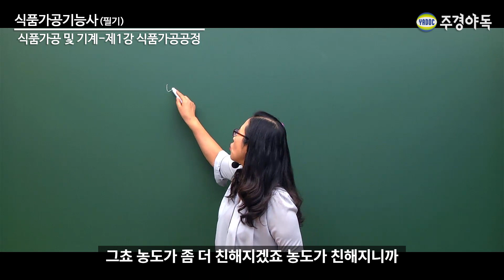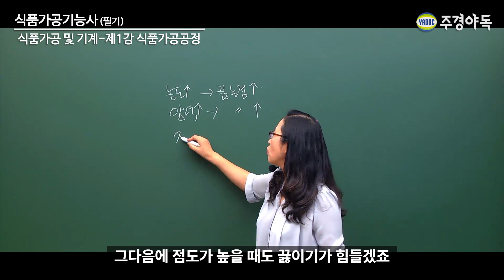식품가공기능사 필기 식품가공 및 기계 - 식품가공공정 (4)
식품가공 및 기계 - 식품가공공정
*4부 영상입니다.